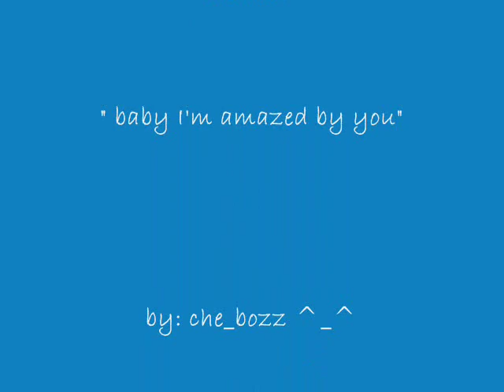nina-rocco (ninacco)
fan vid of nina kodaka and rocco nacino...